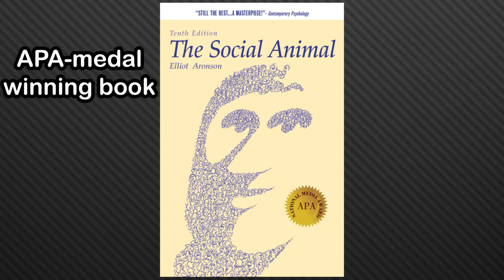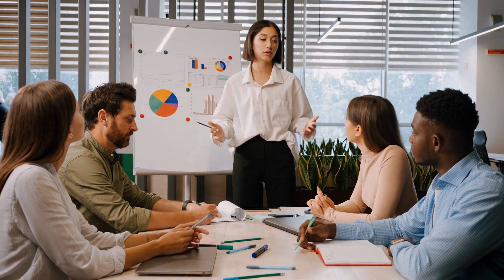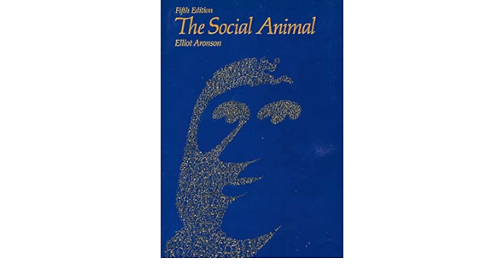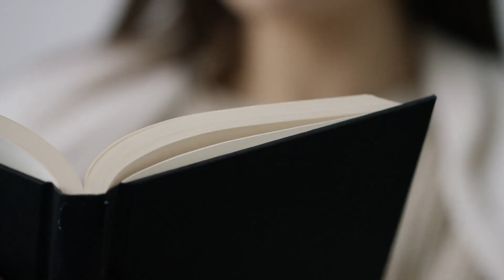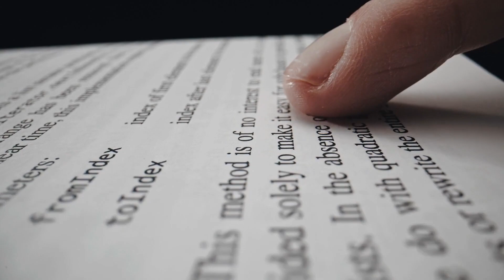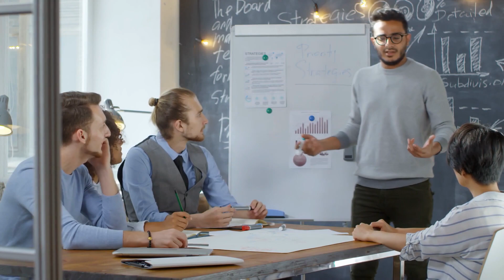The social animal by David Brooks Explained!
It turns out,that  our social side is a lot more powerful than we think. so this book named The Social Animal by Elliot Aronson is going to answer all these confusing questions about our behavior and social imfluence  in very simple way.
how celebrities can start a new fashion trend overnight? Or how a catchy song gets stuck in your head for days?  It's the power of social influence!

The Social Animal by Elliot Aronson | Book Summary